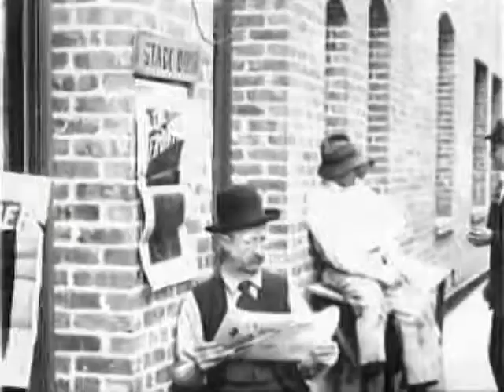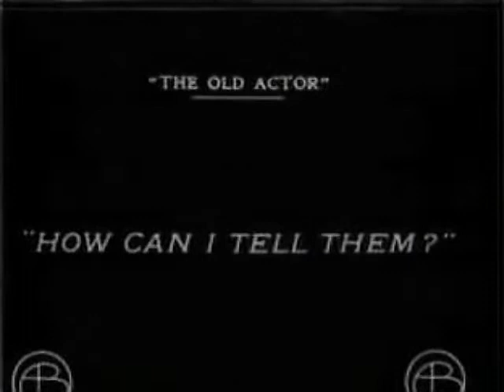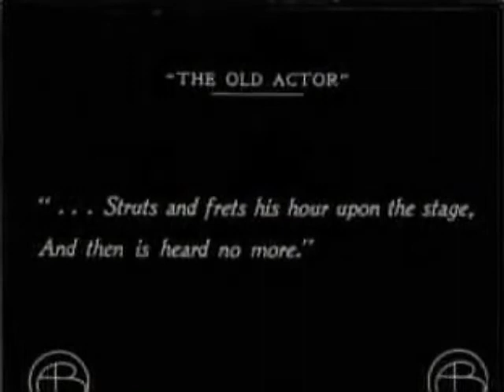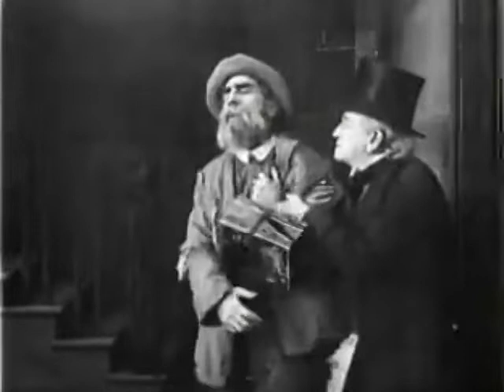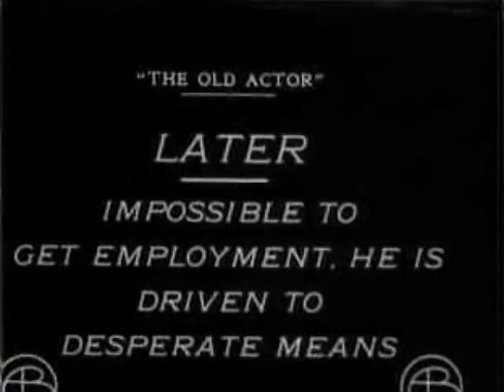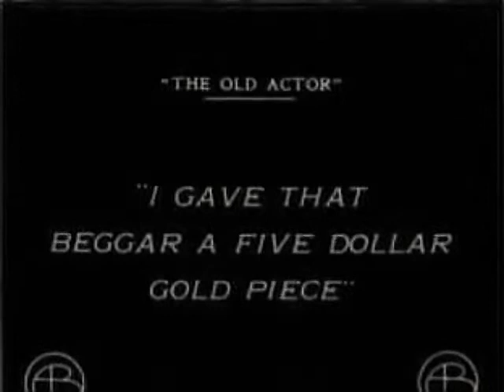The Old Actor (1912)